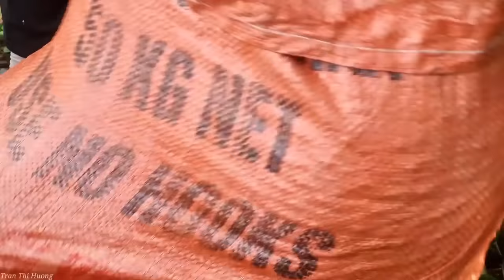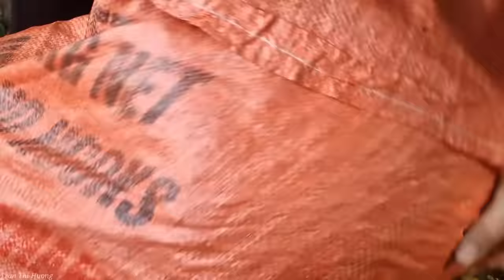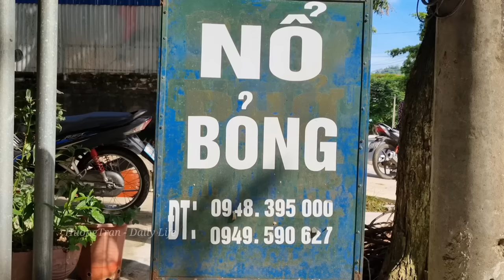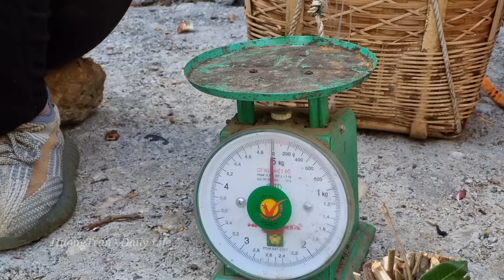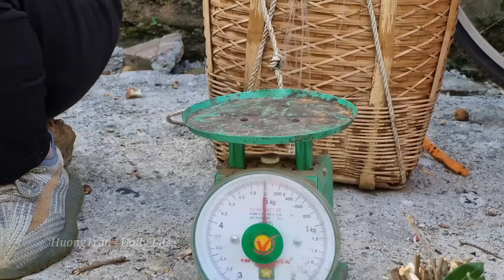Husband returns from work far away - Harvest Jackfruit, Soursop, Pear, Whip fruit, Avocado and sell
Days when Husband returns from work far away - Harvest Jackfruit, Soursop, Pear, Results whip, Avocado and sell | HuongTran - Daily Life